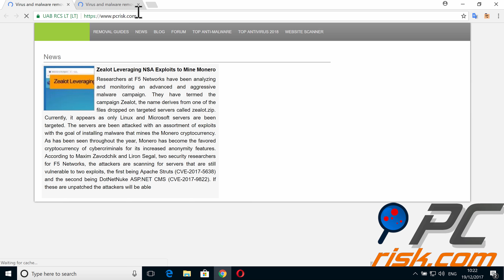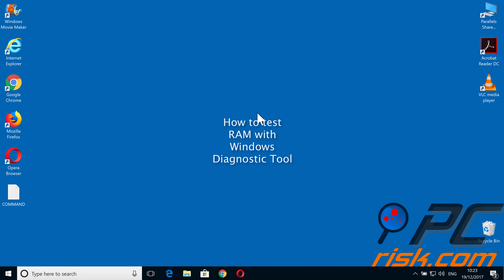How to test your RAM for errors?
Video showing how to test your RAM memory for errors. Detailed instructions